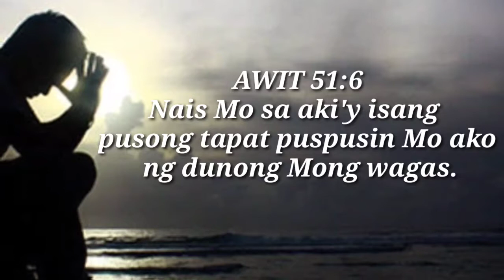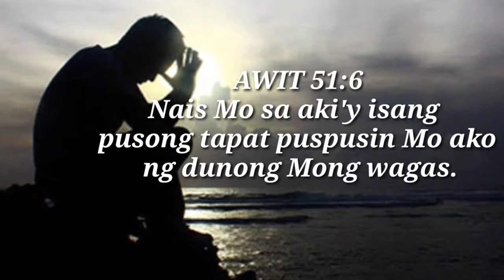NAGSUSUMAMO Kasamba Kaworship Kaprayer Bibleverses